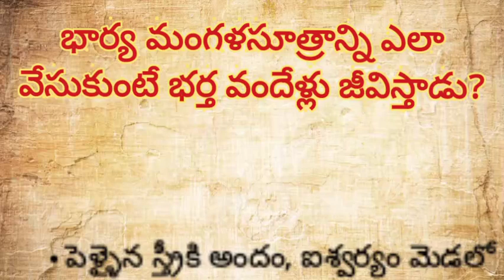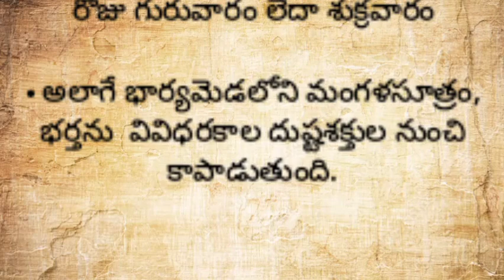భార్య మంగళసూత్రాన్ని ఎలా వేసుకుంటే భర్త వందేళ్లు జీవిస్తాడు?||మంగళసూత్రం విశిష్టత||ధర్మ సందేహాలు